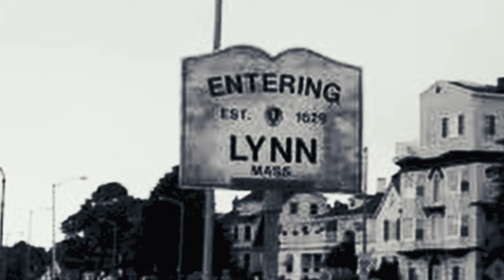The Real (?) Dr. Frankenstein of Lynn, Massachusetts!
The bizarre true story of the minister who tried to make artificial life! A real life Frankenstein made a monster in the city next to Salem Massachusetts.